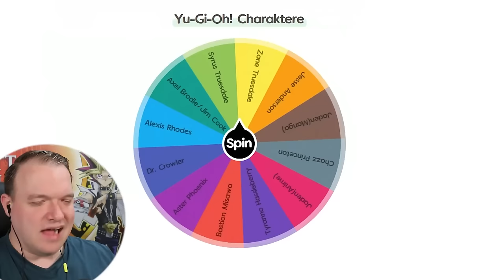DIMITRI vs. ALEXIS RHODES! Das epische Yu-Gi-Oh! Battle!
Das epische Yu-Gi-Oh! Battle! geht in die nächste Runde! DIMITRI vs. ALEXIS RHODES!

Equipment:
►LK300 RGB: Tastatur
►LM20: Maus
►Kamera: Canon 70D
►Webcam: Logitech 920
►Mikrofon Rode: RØDE NT-USB
►Mikrofon Kamera: RØDE VideoMic Pro
►Schnittprogramm: Adobe Premiere Pro